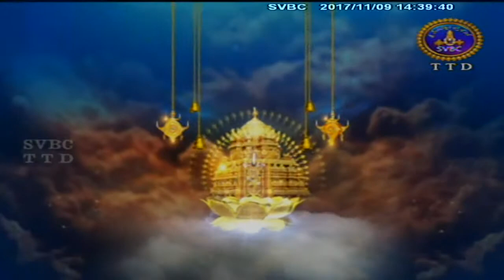Srivari Vasantotsavam | 09-11-17 | SVBC TTD